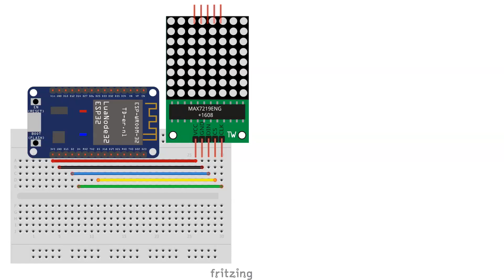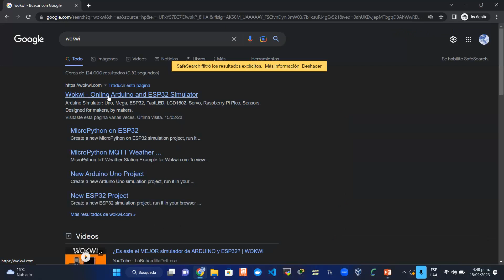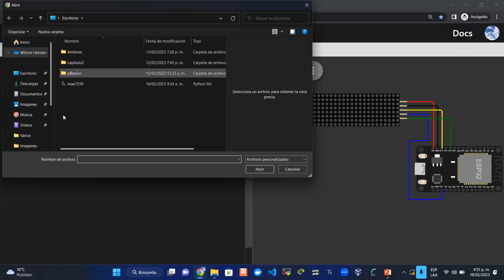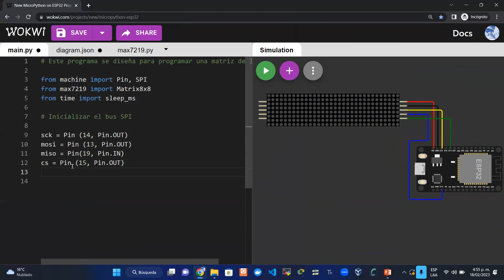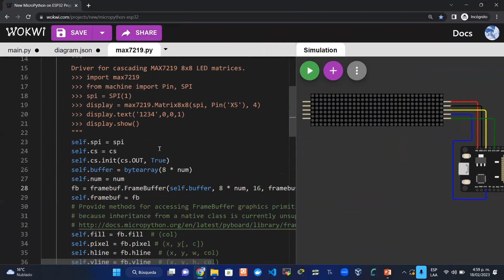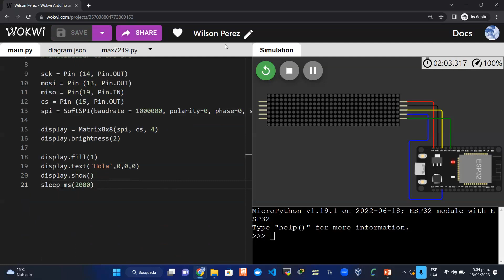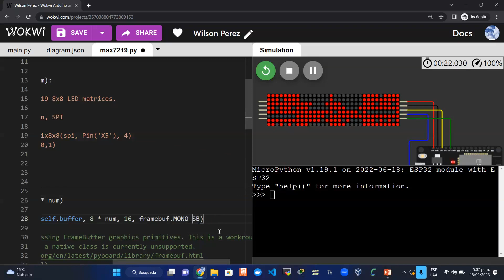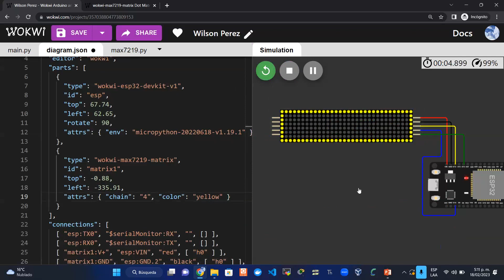Montaje 27: Programado en un ESP32 en Python para Matrix7219